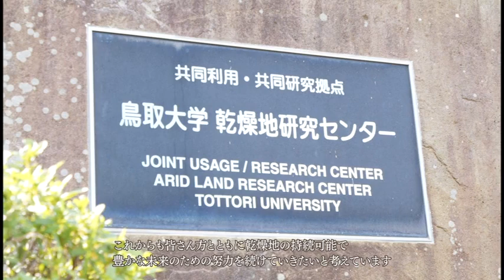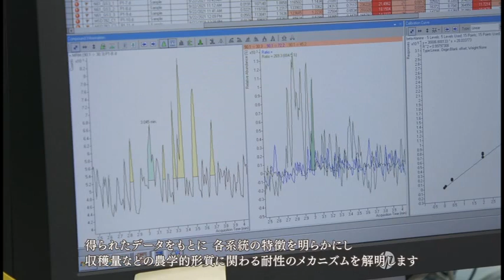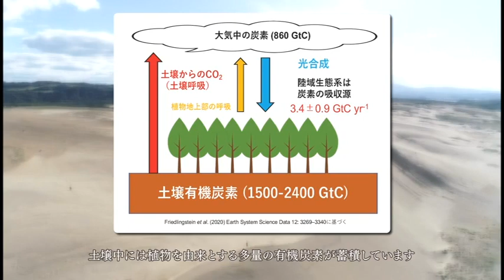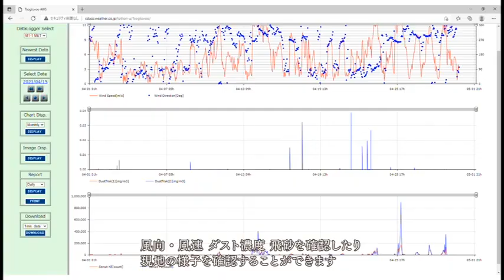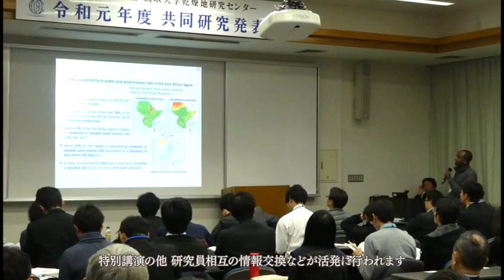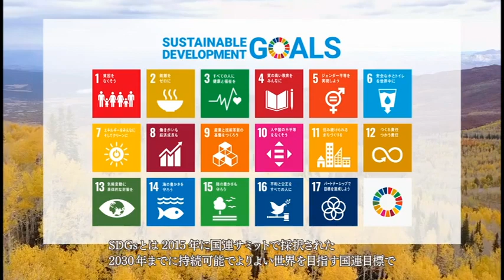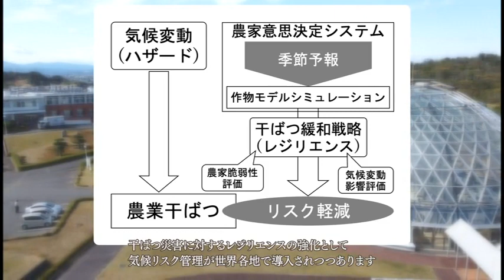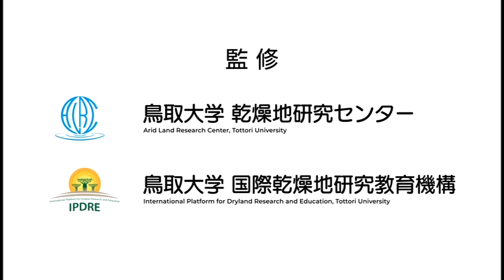IPDREバーチャルツアー #1 ALRC＝乾地研2021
※IPDRE＝鳥取大学国際乾燥地教育研究機構
※ALRC＝鳥取大学乾燥地研究センター
IPDREがお送りするバーチャルツアー第1弾。
乾燥地研究センターはどんなところ？どんな研究をしているの？どんな設備があるの？
そんな謎を解明するための紹介動画の日本語版です。